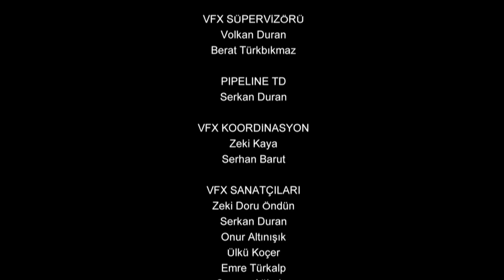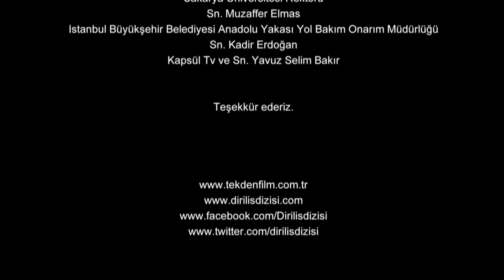Resurrection: Ertuğrul | Episode 114